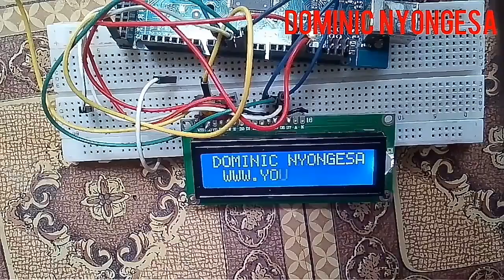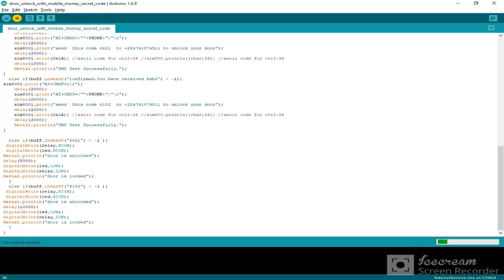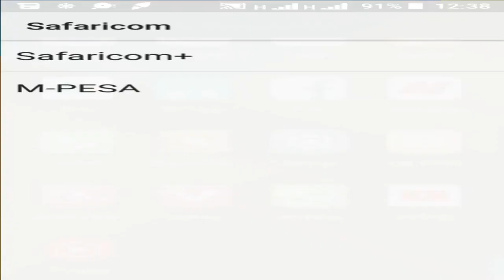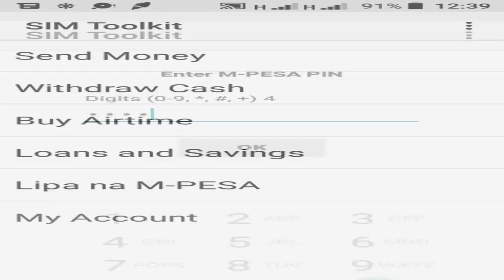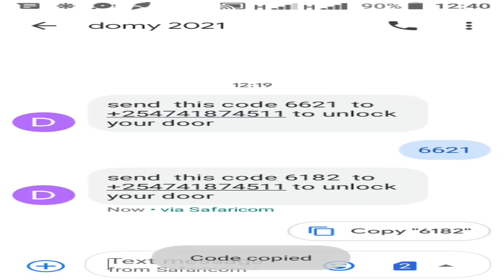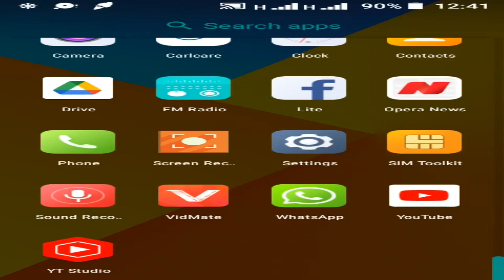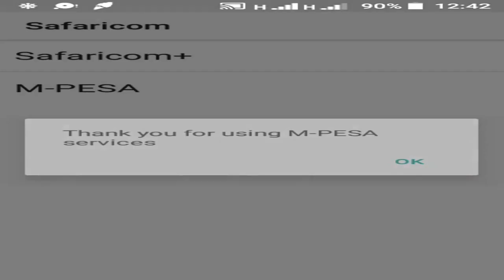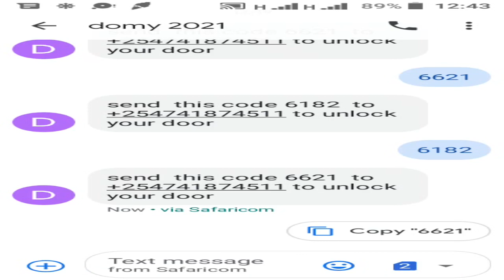Arduino mobile money password door unlock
#4#door lock